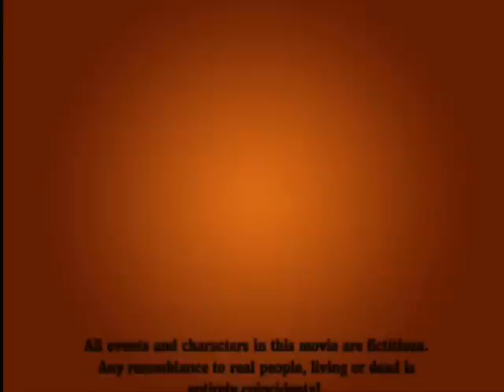NEKONEČNÁ HLOUPOST LIDSKÁ part.2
Druhá část